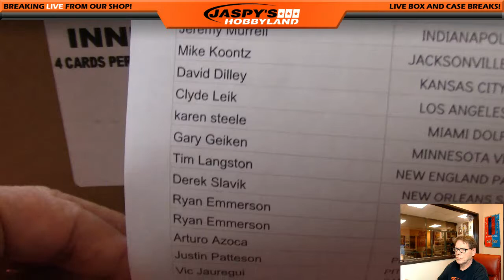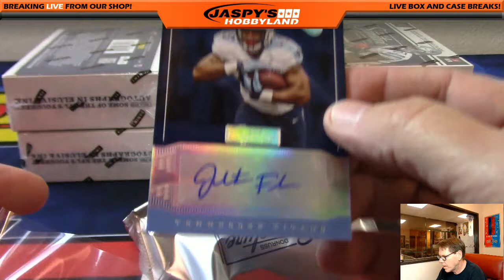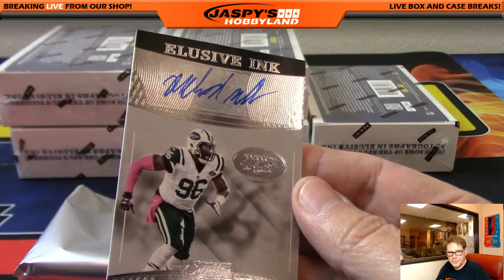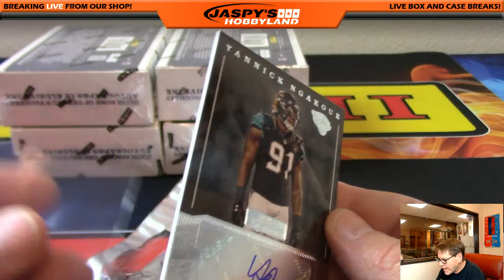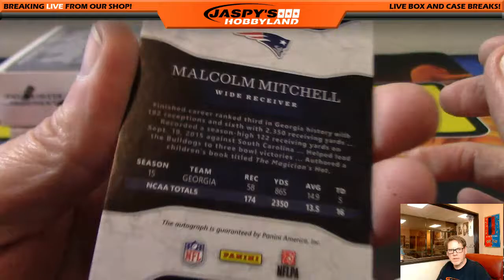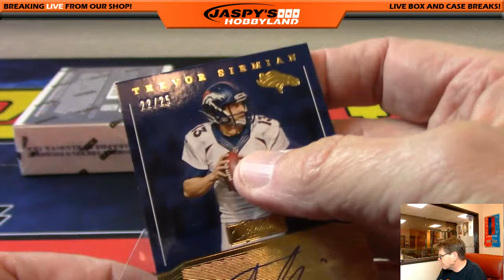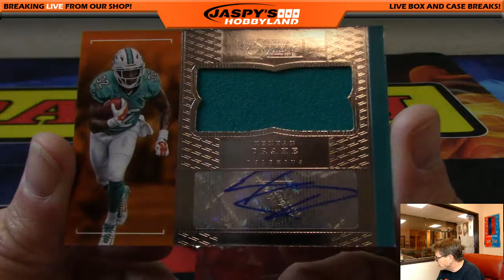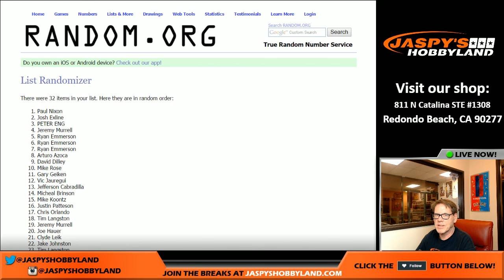12/3/16 2016 Panini Donruss Signature Series Football PICK YOUR TEAM #4